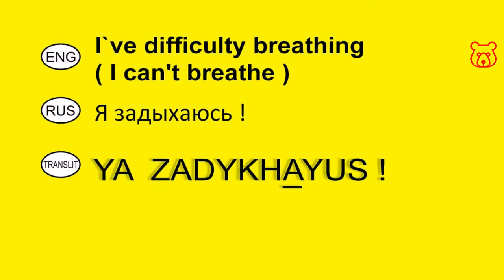How to say in Russian 'I CAN`T BREATHE' (calling Ambulance / ER). Vocabulary for travelers.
( I`VE DIFFICULTY BREATHING ) /

YA ZADYKHAYUS /

Я ЗАДЫХАЮСЬ

VERY IMPORTANT !!!

Welcome!